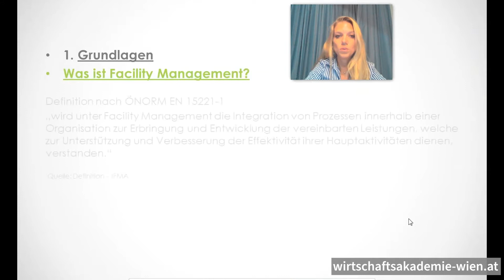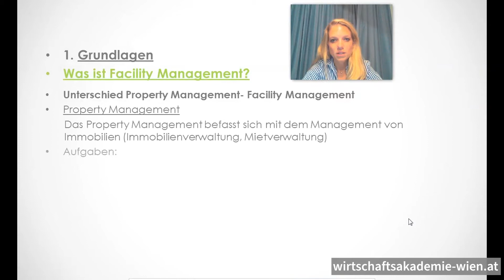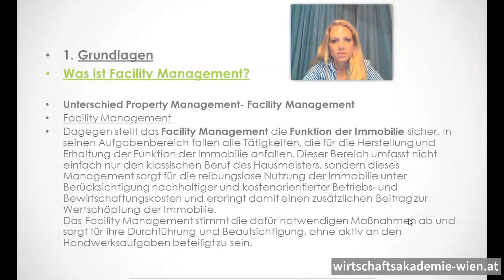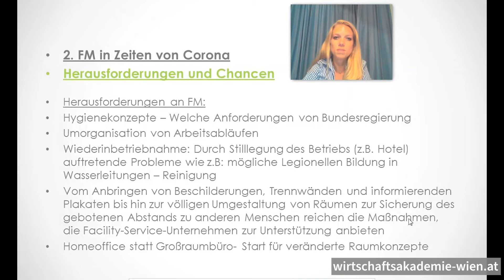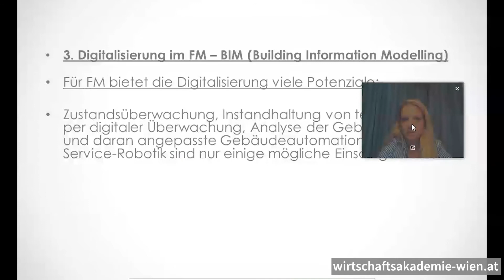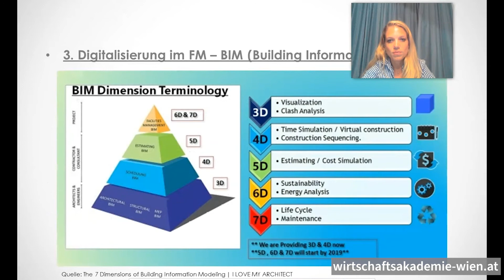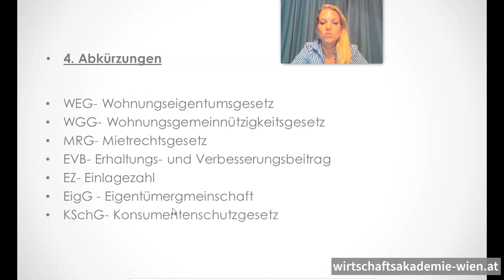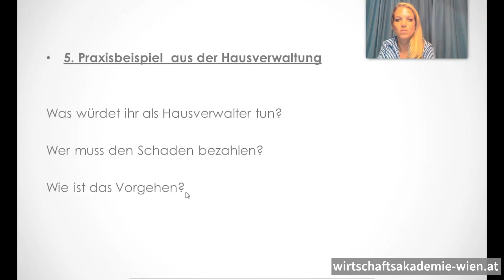Facility Management | Grundlagen █ Chancen und Herausforderungen █ Digitalisierung und BIM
*Thema:*
➔ Grundlagen- Was ist Facility Management?
➔ Chancen und Herausforderungen in der CoronaPandemie für Facility Management
➔ Digitalisierung und BIM (Building Information Modelling) im Facility Management Bereich
➔ Wichtige Abkürzungen
➔ Praxisfall zum Thema Hausverwaltung- & -vermietung
*Kurs:* Facility Management | Wissensvideo 1
*Dozent*in:* Sabine Schöckler

► 00:00 Intro
► 00:22 Grundlagen- Was ist Facility Management?
► 04:37 Chancen und Herausforderungen in der CoronaPandemie für Facility Management
► 08:58 Digitalisierung und BIM (Building Information Modelling) im Facility Management Bereich
► 12:40 Wichtige Abkürzungen
► 13:50 Praxisfall zum Thema Hausverwaltung- & -vermietung

📖 *Deine Vorteile*
▸ Förderungen möglich